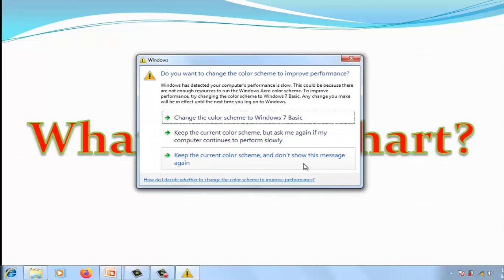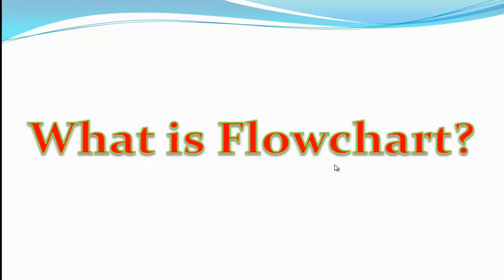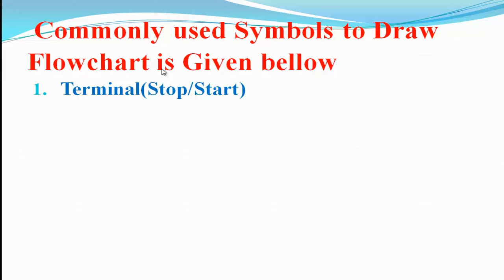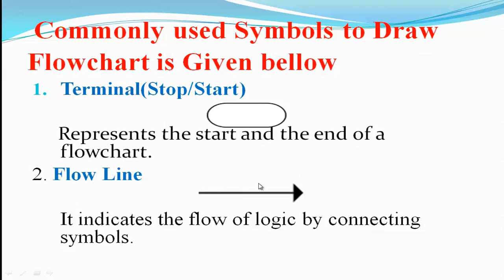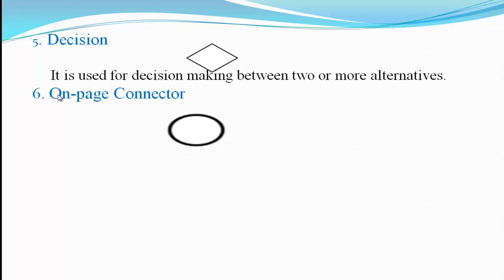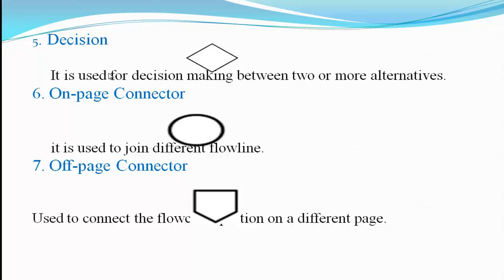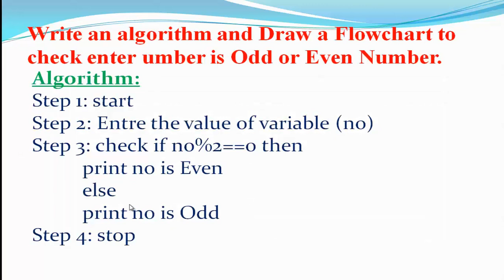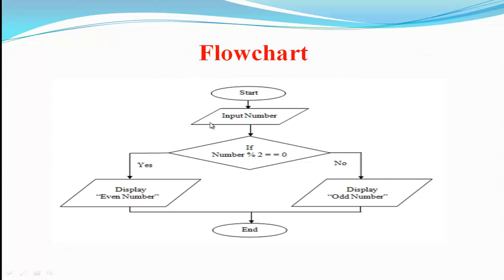Flowchart in C Language? [Lecture-2] Different graphical symbol for flowchart.[Gujarati]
By this video you can learn definition of Flowchart, basic graphical symbol to use draw flowchart and example of flowchart